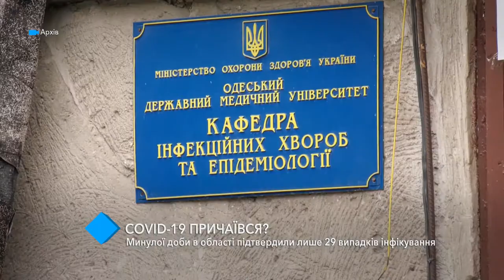За прошлые сутки в Одесской области подтвердили только 29 случаев коронавируса